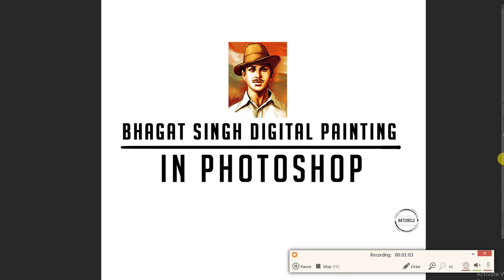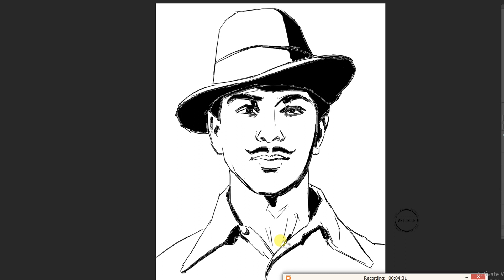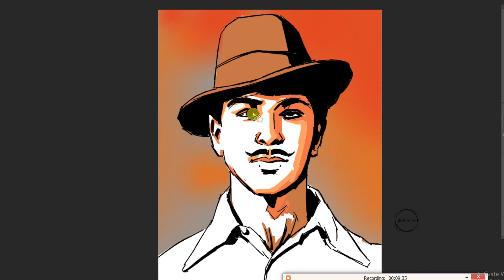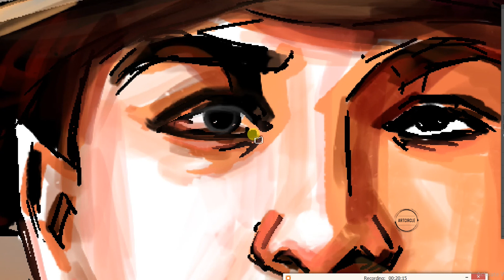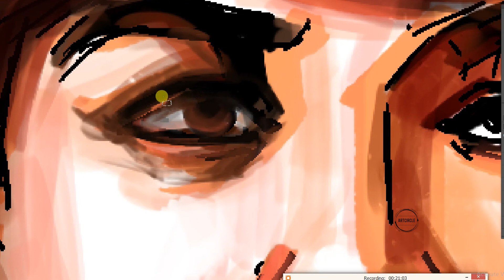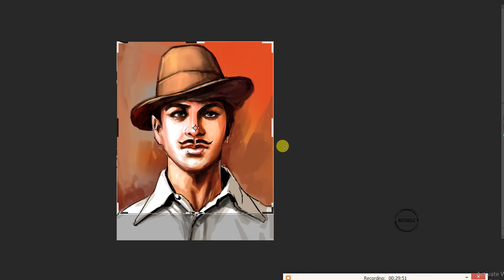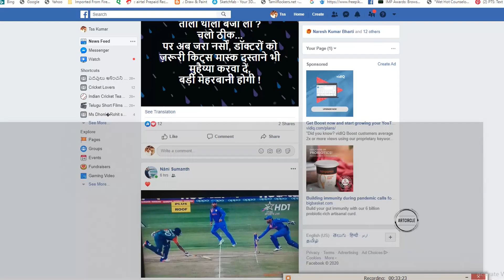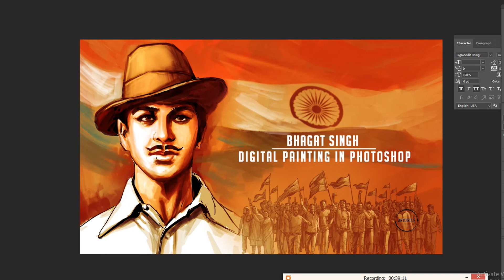BhagatSingh | digitalpainting photoshoptutorial | IndianIndependence HindustanSocialist | art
Art Circle..!  “Great things happens in knowledge & imagination”. Art express emotions.

Artists may feel a certain emotion and wish to express it by creating something that means everything.

Most of the art created in this case is made for the artist rather than an audience. However, if an audience is able to connect with the emotion as well, then the art work may become publicly successful.